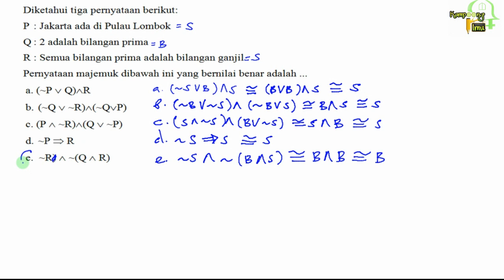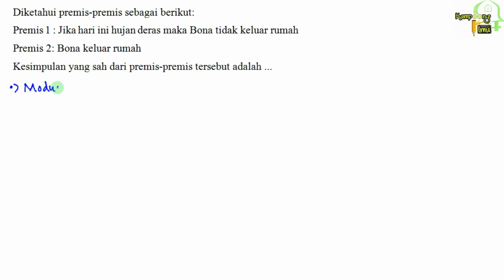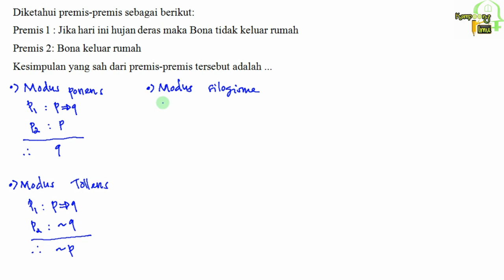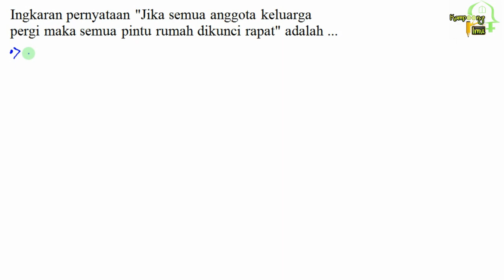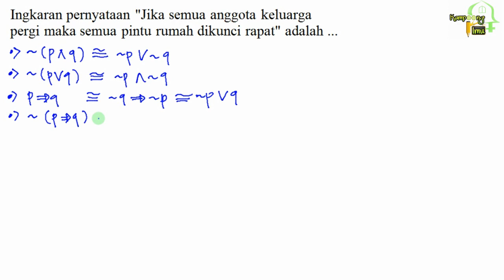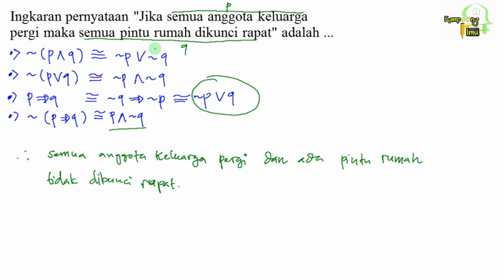Pembahasan Soal Logika Matematika Level 1 Edisi 2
Video kali ini akan membahas soal logika mateatika level 1 edisi 2. vudeo ini fokus membahas ekuivalen pernyataan majemuk dan penarikan kesimpulan. video ini juga disertai dengan sedikit teori baru kemudian ke pembahasan. Buat sahabat yang belum nonton video sebelumnya berikut linknya: